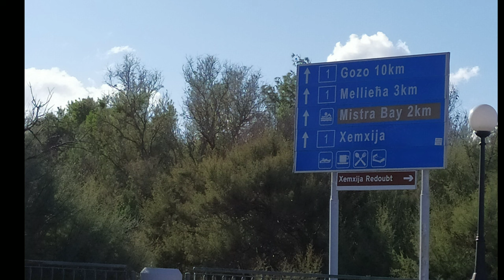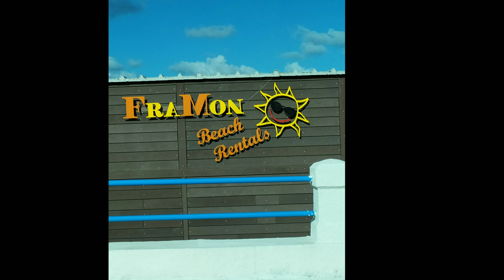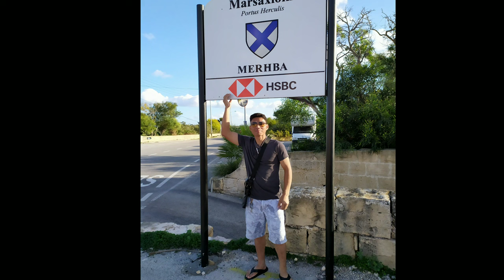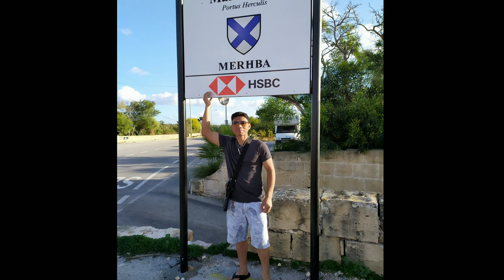Morning Relaxing Music Video | Malta Europe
Ang mga larawan na inyong makikita sa music video na ito ay aking sariling kuha noong ako ay minsan nagpunta ng Europa, maliban lang sa isa.